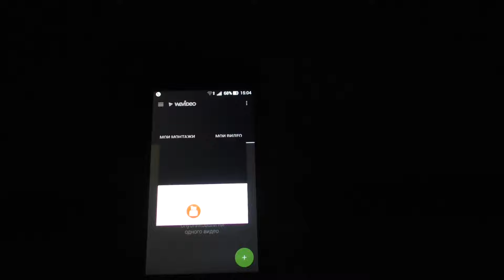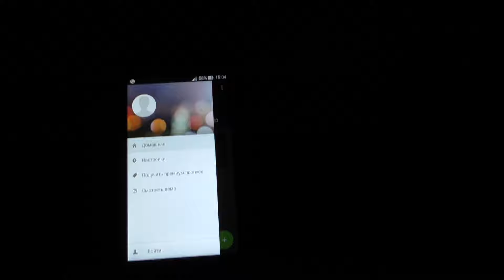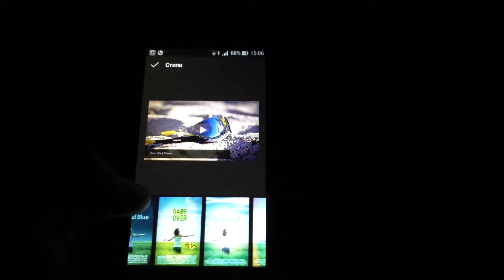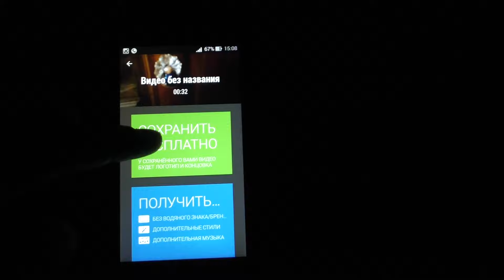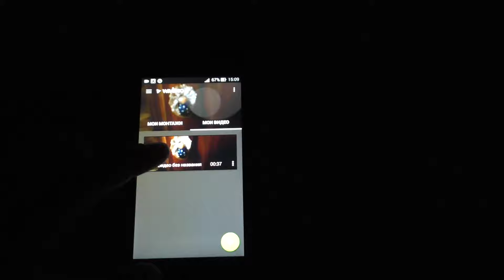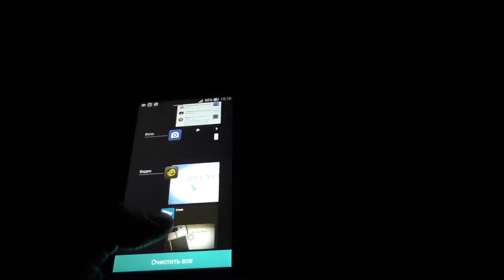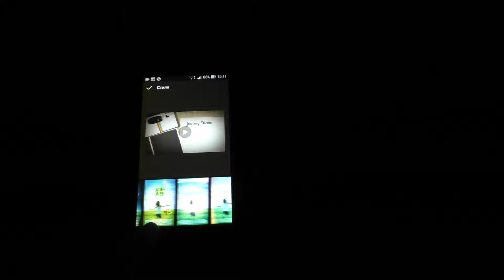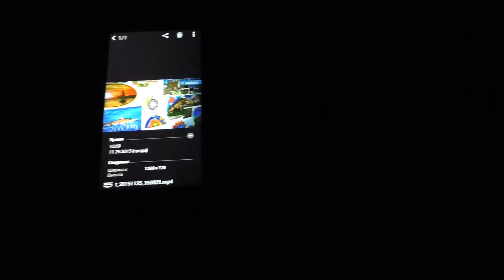WeVideo Видеоредактор на андроид телефон планшет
WeVideo - это мощный, но простой в обращении видеоредактор на базе облачных технологий. Запечатлейте любимые моменты на фото и в видеоклипах и редактируйте их на ходу.

С редактором WeVideo могут легко обращаться дети, но получать удовольствие от него может вся семья. Воспользуйтесь интуитивным интерфейсом и анимированными диалогами, в которых вы сможете увидеть свои изображения и видеоклипы на визуальной раскадровке. Запустите видео на мобильном устройстве и начните с того места, на котором остановились в полнофункциональном редакторе для настольного компьютера.

Расскажите свою видео-историю, имея полный творческий контроль. Запечатлевайте, стилизуйте, создавайте и публикуйте привлекательные видео и мини-фильмы